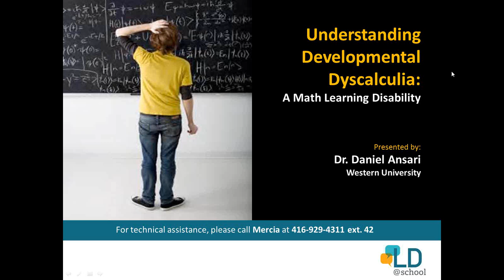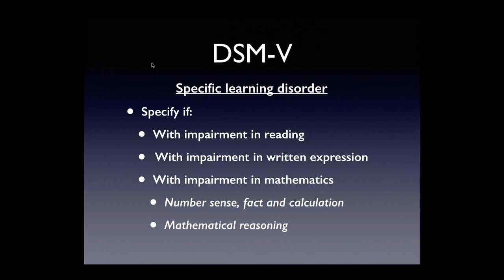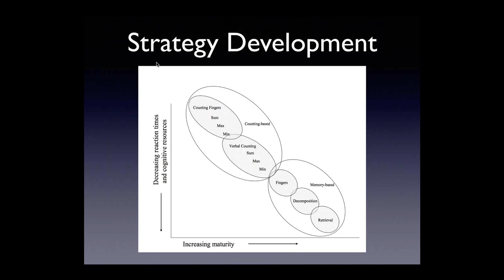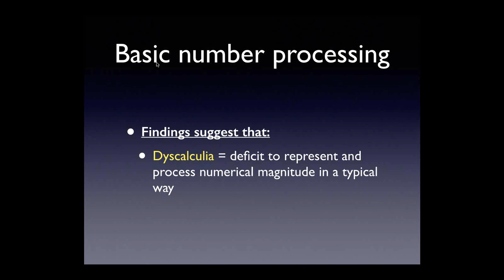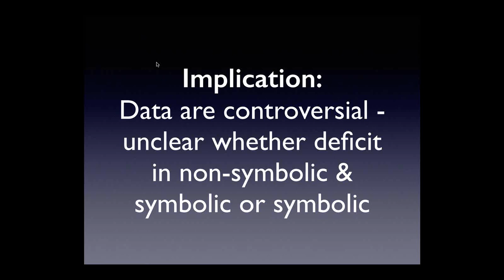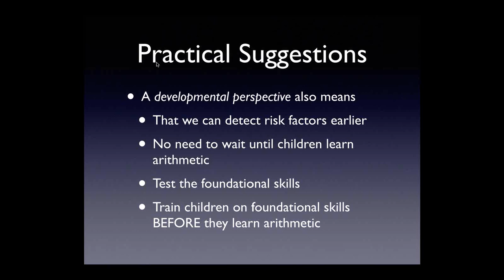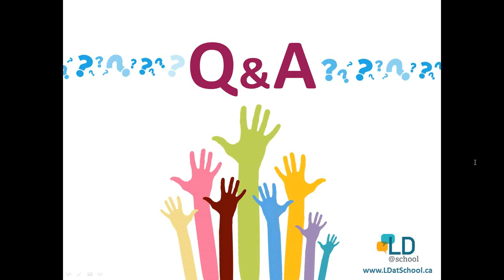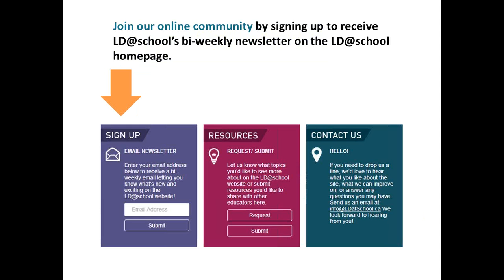Webinar : Understanding Developmental Dyscalculia - A Math Learning Disability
Approximately 5% of children have a specific learning disability* affecting their ability to acquire even the most basic numerical and mathematical skills. This difficulty has been referred to as ‘developmental dyscalculia’. So what is developmental dyscalculia, how does it impact learning, and how can educators help? Find out by watching this webinar!

In this webinar, Dr. Ansari explored:

What is developmental dyscalculia;
What might be causing developmental dyscalculia;
What is different about the brains of children with and without developmental dyscalculia;
How the diagnosis overlaps with other learning disabilities, such as dyslexia and ADHD;
What we know about the brain basis of developmental dyscalculia;
What skills are affected by developmental dyscalculia; and
What kinds of supports, accommodations and interventions are successful for students diagnosed with developmental dyscalculia.
Moreover, the importance of considering emotional factors, such as mathematics anxiety, was discussed. The goals of this webinar are to develop a deeper understanding of developmental dyscalculia, provide an overview of the latest research, and discuss how this information can assist educators.

*Research statistic from the Journal of Neurology.

Dr. Daniel Ansari is a Professor and Canada Research Chair in Developmental Cognitive Neuroscience in the Department of Psychology at the Western University, where he heads the Numerical Cognition Laboratory. Dr. Ansari and his team explore the developmental trajectory underlying both the typical and atypical development of mathematical skills. Dr. Ansari has received the ‘Early Career Contributions’ Award from the Society for Research in Child Development, the Boyd McCandless Early Researcher Award from the American Psychological Association. In 2014, Dr. Ansari was named as a member of the inaugural cohort of the College of New Scholars, Artists and Scientists of the Royal Society of Canada.